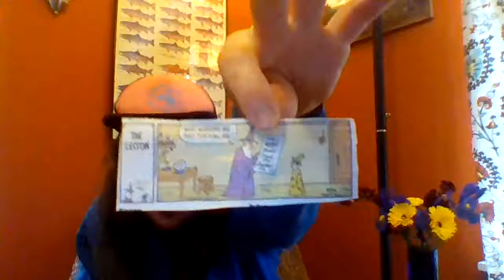Kidspace Virtual Group May 11th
Hey Hey families! We have a jam packed week full of fun projects for this rainy spring week! Please comment if ya have any request or just want to say hi !!